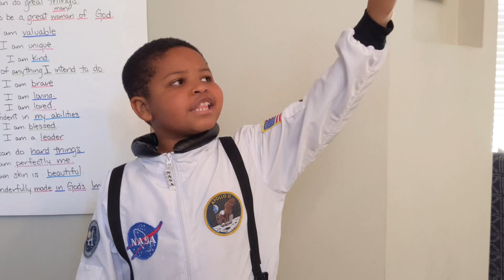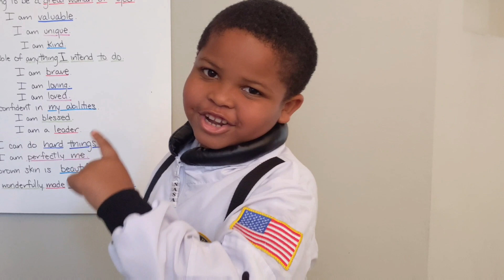Fun Fact Friday about Dr. Mae Jemison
Dr. Mae Jemison is an incredible woman, but did you know she has traveled into deep space?!? Check out this Fun Fact Friday about her appearance on a very well known show.